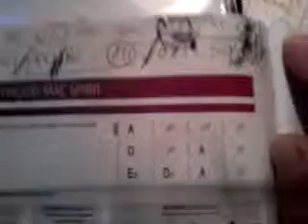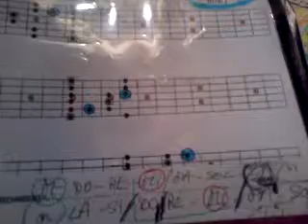Sans titre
Vidéo mise en ligne depuis mon téléphone mobile